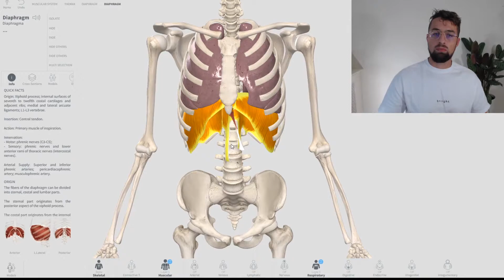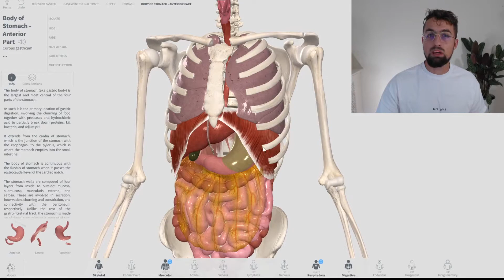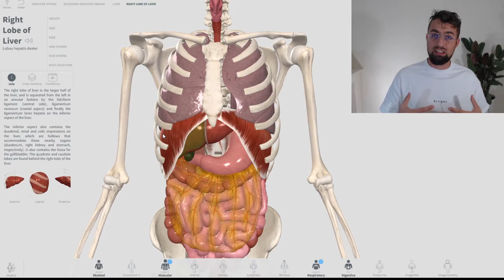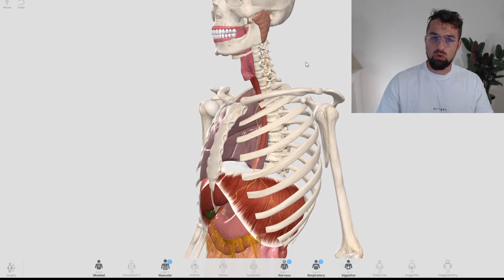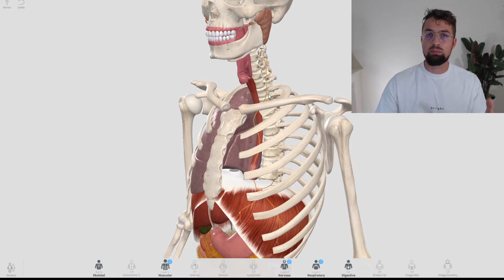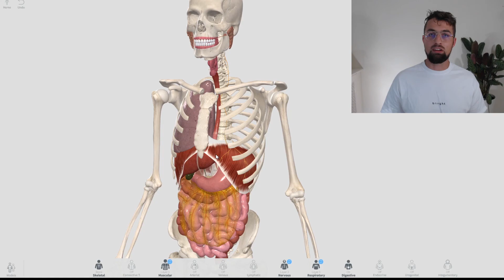Niet voldoende lucht? Of kan je niet goed inademen? Osteopaat legt mogelijke oorzaken uit.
Heb jij moeite met diep ademhalen of het gevoel dat je niet genoeg lucht krijgt? 😤 Dit kan te maken hebben met blokkades in je ribben, nek, of zelfs je buikorganen. In deze video leg ik als osteopaat uit hoe het lichaam samenwerkt voor een goede ademhaling en hoe osteopathie je kan helpen om weer makkelijk en diep te ademen. 🌬️ Waarom wachten? Maak het jezelf gemakkelijk en boek direct een afspraak